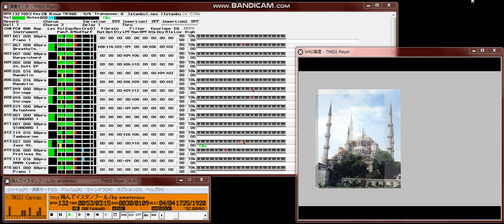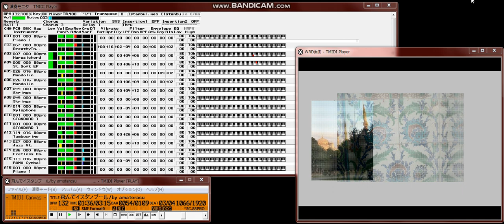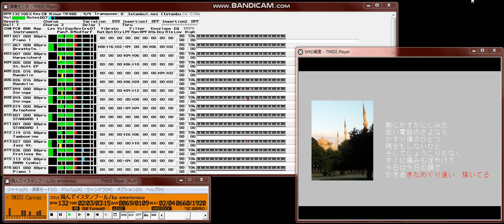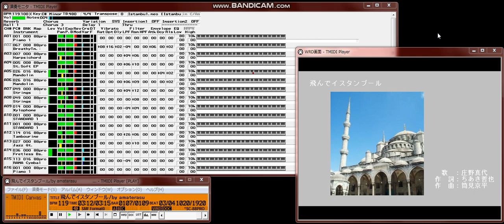【MIDI再生】庄野真代／飛んでイスタンブール ※オフボーカルバージョン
【   曲  名   】飛んでイスタンブール
【  作詞者名  】ちあき哲也
【  作曲者名  】筒見京平
【データ作成者】amaterasu
【 作成ソフト 】NeoWRDMaker TOKYO21 Version 1.5.0
【  対応音源  】88Pro
【  圧縮形式  】NEO (zip)

　またまた飽きもせず、古い音楽に挑戦してみました。
　年代的には１９７８年頃かと思いますが、何年前かなと指折り数えるのも恐ろ
　しいほどです。
　異国情緒の音楽が当時は流行っていたような・・・。
　雰囲気を感じていただければ幸いです。

　2005/7/1
  - このファイルは、NeoWRD規格にもとづいたものです。
  - MIDI+画像の同期再生にはNeoWRD対応プレーヤーが必要です。
  - NeoWRD非対応プレーヤでも、拡張子.NEOを.zipに修正して解凍すれば、MIDI
    部分のみの再生は可能です。